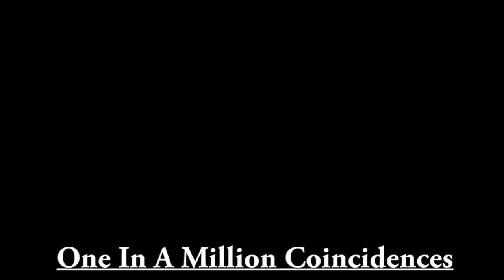Most Rare Coincidence Only Happen Once | Haider Tv | Asif Ali TV | reality tv | interesting facts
Most Rare Coincidence Only Happen Once | Haider Tv | Asif Ali TV
One In A Million Coincidences | Asif Ali TV | Haider Tv
Asalm O Alikum haidertv Reality Urdu Tv Family. In This Video I Will Tell You About Biggest And Most Rare Coincidence Ever Happen Hope You Guys Enjoy The Video Give A Like If You Enjoy The Video And Also Subscribe To My Channel To Get More Informative Videos In Urdu Like This. Take Care Allah Hafiz.
One In A Million Coincidences | Asif Ali TV | Haider Tv | New Videos Informative | reality tv | haqeeqat tv | interesting facts In Urdu

Most Powerful Unbelievable People Things Humans Can To Do | Haider Tv | Asif Ali TV | Reality Tv